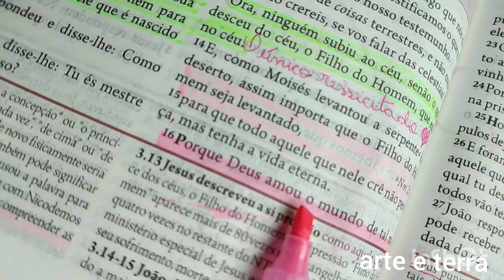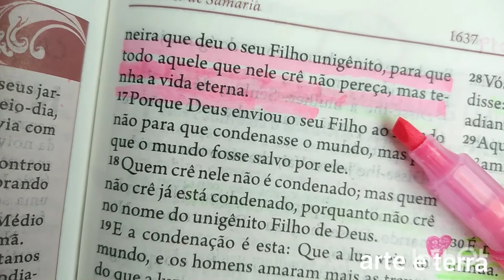João 3:16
Porque Deus amou o mundo de tal maneira que deu o seu filho único, para que todo aquele que nele crê não pereça, mas tenha a vida eterna.  João 3:16.

Sinta o amor de Jesus!